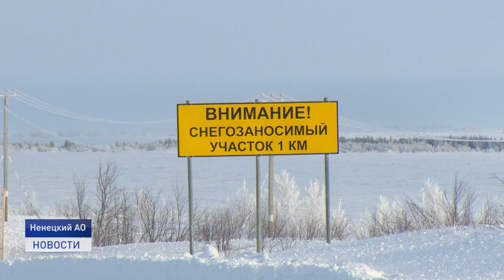Содержание дороги Нарьян-Мар-Красное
Содержание дороги Нарьян-Мар – Красное вновь в центре внимания. Жители поселка в очередной раз пожаловались на сложную проходимость трассы главе региона. Сегодня на транспортную артерию отправились проверяющие.